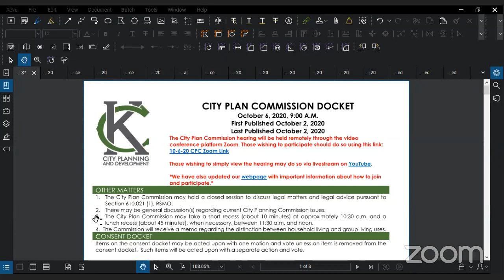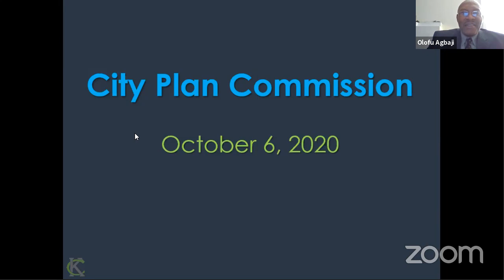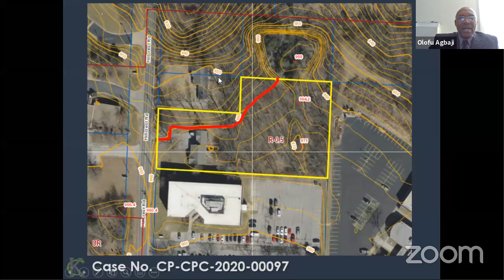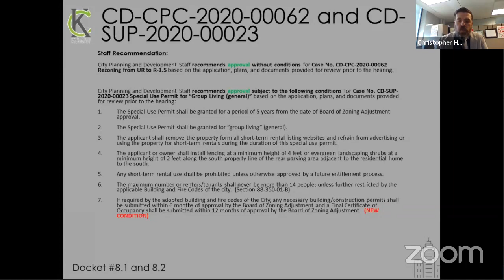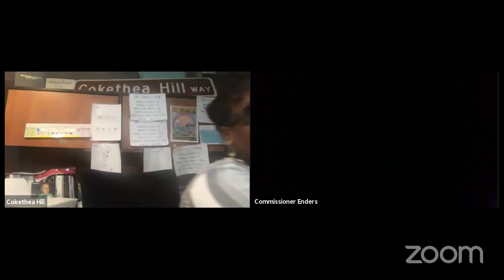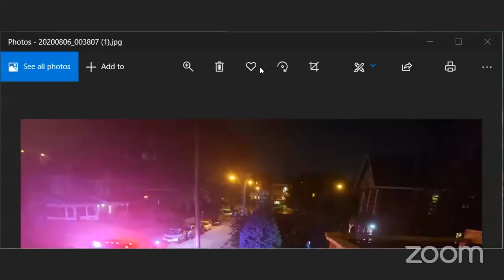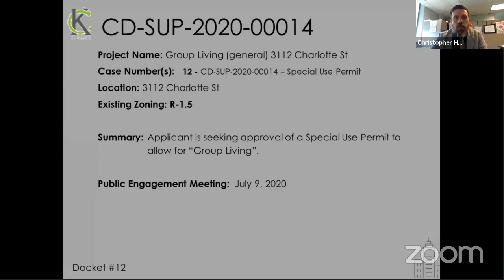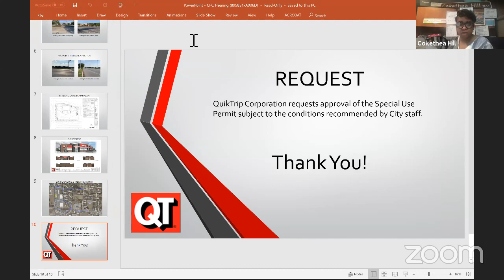City Plan Commission